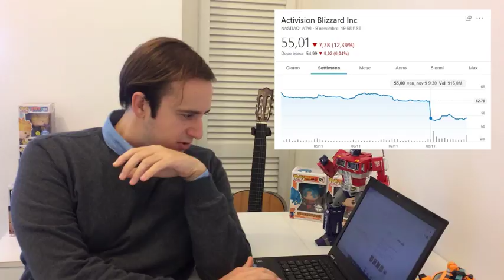Cos'è sto Blizzcon Disaster? - Diablo Immortal Reveal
Cos'è il Blizzcon Distaster di cui tanto si parla?
Scoprilo dopo l'intro con il volume xX_sballatissimo!XOXOXO_Xx

Hearthstone non pervenuto.